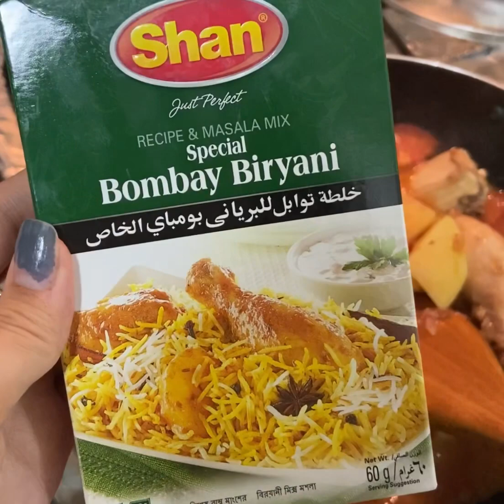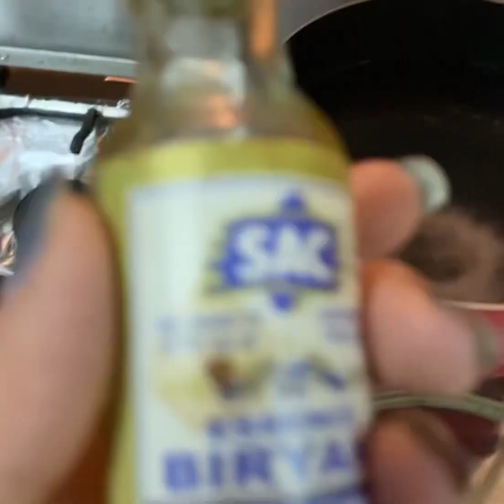Bombay chicken biryani/ student biryani